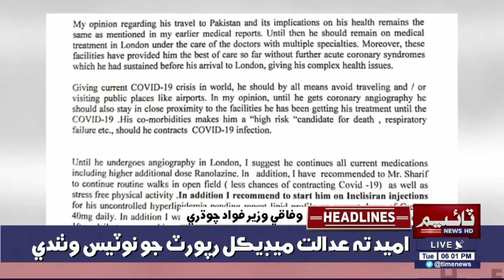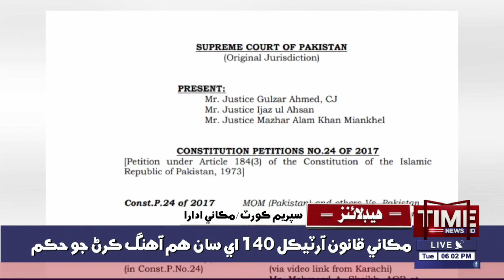Fawad Chaudhry responds to Nawaz Sharif's medical report..!!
Time News Headlines 06 PM |01st February 2022 | Time News